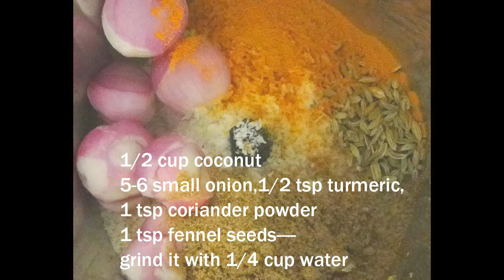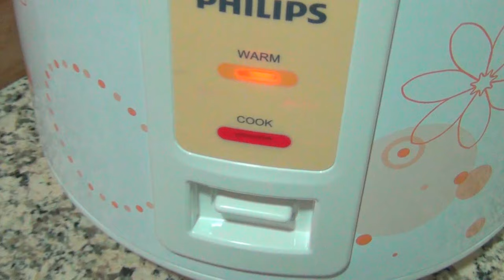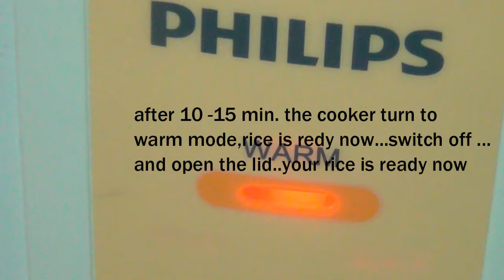Yellow rice / Coconut rice